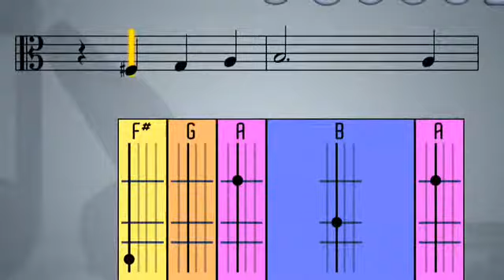Play Along App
Megan Watke and Melina Hollis